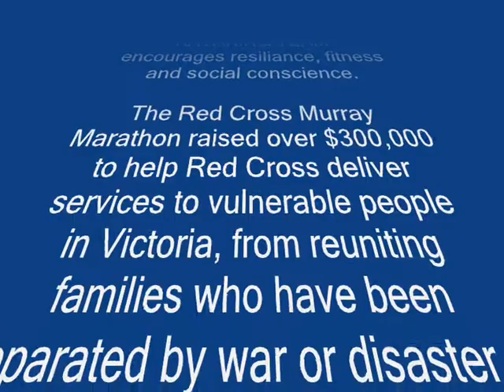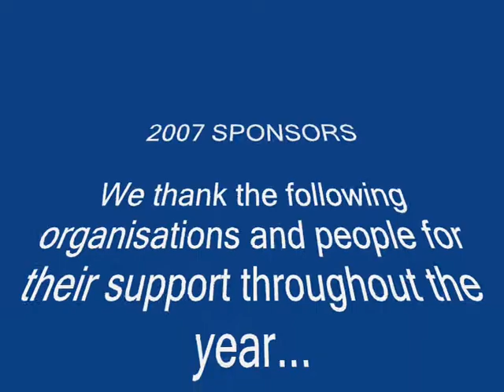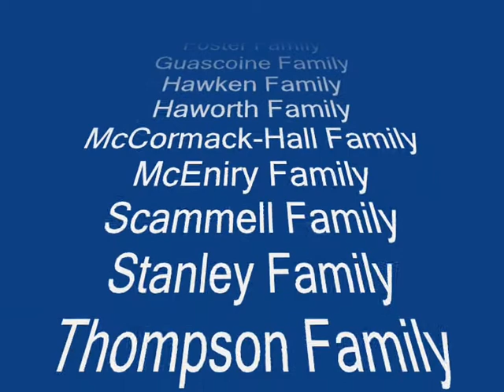2007 Murray Marathon St Joseph's College Echuca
SJC participated in 5 Murray Marathons between 2005 and 2009. This video gives an insight into the schools team competition. The intensity of feeling associated with the 5 day, 404km paddle and the effort put in by paddlers and their land crews.  All music credits and copyrights remain with the original musicians.